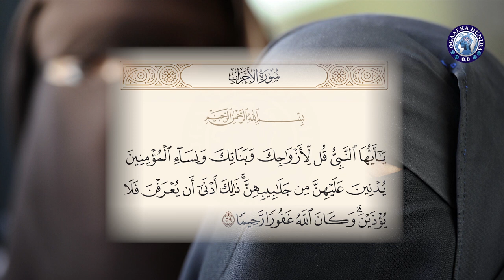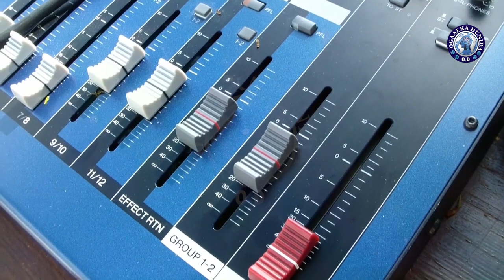gabdhihii lagu heesey oo laga hadley